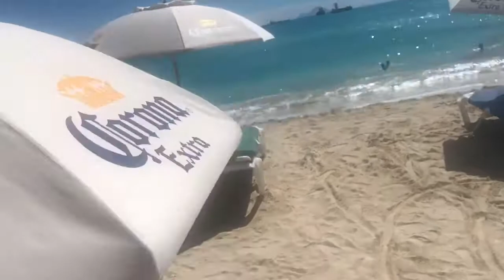Carnival Fascination Cruise in the Caribbean Sea 2018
St Thomas, Barbados, St Lucia, St Kitts, St Maarten